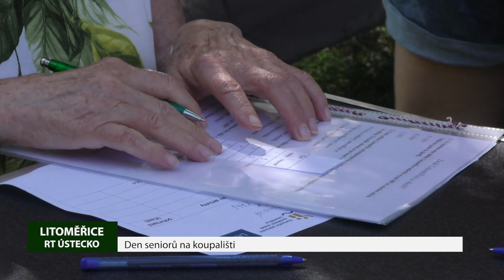Den seniorů na koupališti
Oblíbená sportovní akce Den seniorů aneb Senioři seniorům přilákala na městské koupaliště 110 „dříve narozených“ občanů nejen z Litoměřic. Zápolení, připravené odborem sociálních věcí a zdravotnictví městského úřadu, se na Písečném ostrově konalo již po sedmé, a to v rámci kampaně Místa přátelská seniorům.